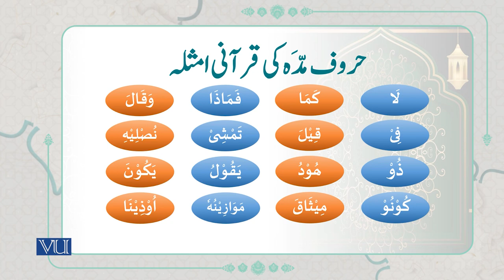"حروفِ مدہ" کی قرآنی امثلہ | Qurani Examples of “Huroof-e-Maddah" | Quranic Text | ISL1151_Topic035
Topic035: Quranic examples of “Huroof-e-Maddah",
"حروفِ مدہ" کی قرآنی امثلہ
By Dr. Ali Imran